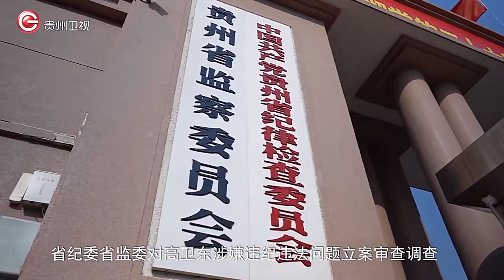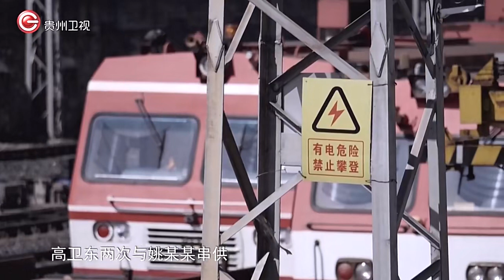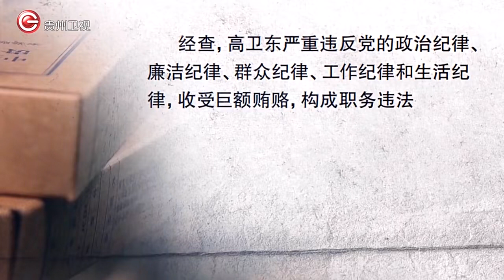严重违反政治纪律、对抗组织审查 茅台集团原董事长高卫东案细节披露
1月28日晚，三集电视专题片《一严到底——贵州正风肃纪反腐》播出第一集《严明政治纪律》。
专题片首次披露，2022年1月，贵州省纪委省监委对高卫东涉嫌违纪违法问题立案审查调查。被采取留置措施前，高卫东大肆对抗组织审查。 (视频来源：贵州卫视)